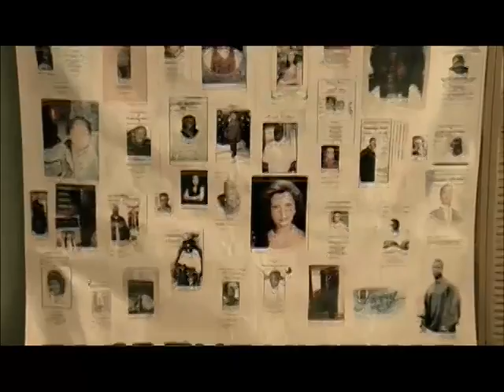Núcleo do vídeo. Ney /ice cube-why... ny boom